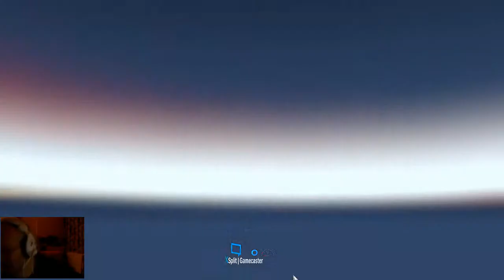Tweede tour op Euro Truck Simulator 2 met Pro mod 2.0 (Part 6)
Zo nu heb ik wel geluid plus de webcam ook maar aan gedaan!! Heerlijk toeren door Europa kom jij de volgende keer ook live kijken?